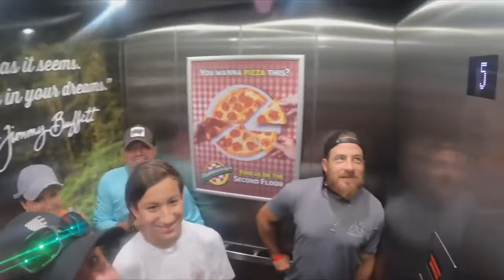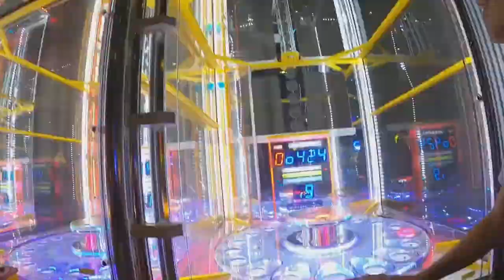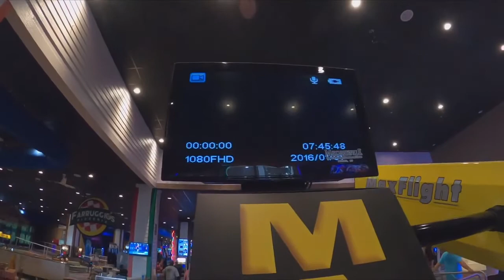Jackies Birthday / Vacation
Margaritaville Biloxi jackie sito big sito piper andy randall  jordan blair jhet and jude